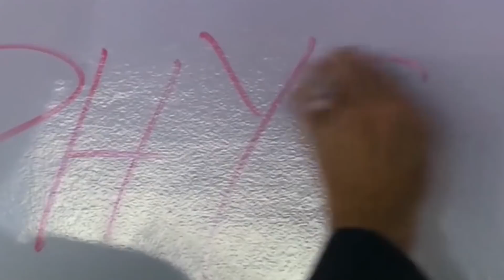7 Lifehacks - Die Leben retten!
TechZone►

Stellt euch vor, ihr befindet euch in einer Notsituation oder es ist etwas Schlimmes passiert. Natürlich wünschen wir euch es auf keinen Fall, doch niemand kann sicher sein. Gibt es unter euch jemanden, der weiß, wie man einem Krokodil richtig davonläuft, was zu tun ist, wenn euch eine Qualle beißt oder wie man Kokoswasser richtig verwendet? Wenn nicht, kann dieses Video hilfreich sein. Heute erzählen wir euch über 10 Life Hacks, die euer Leben in unvorhersehbaren Situationen retten können, also schaut es unbedingt an.